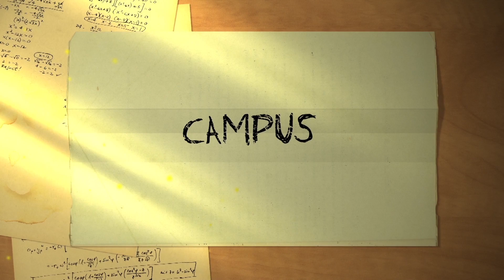Campus - City college - Jayanagar, Bengaluru - part 2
Hamsa TV, Bangalore